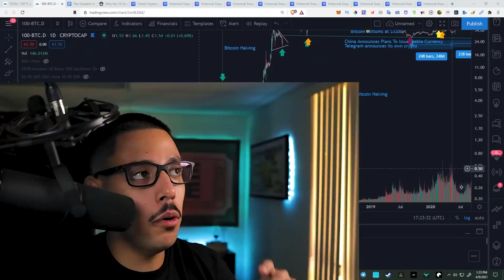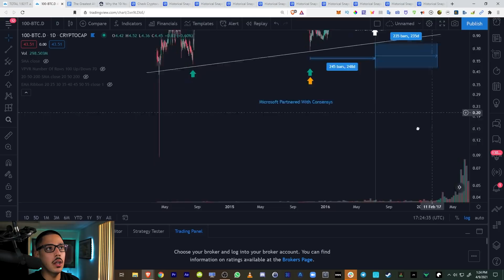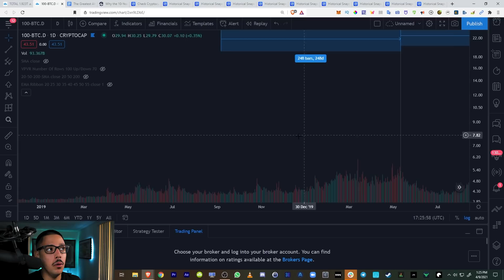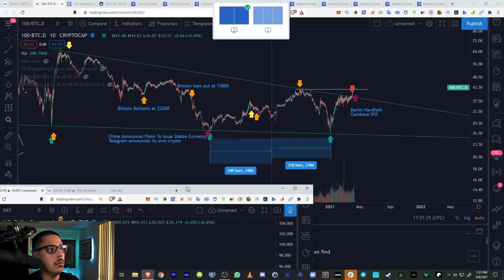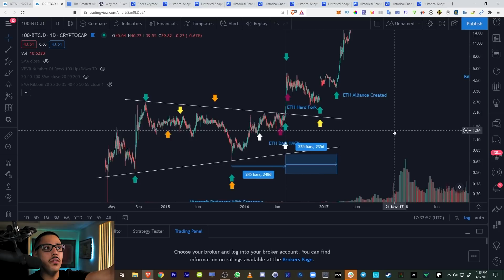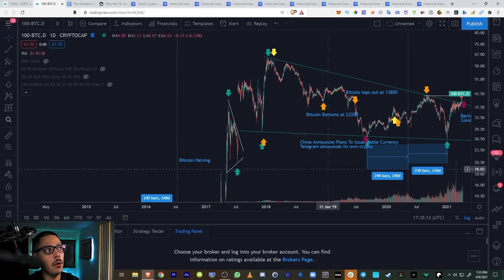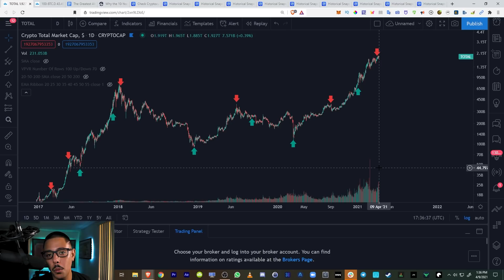The GREATEST Altcoin Story NEVER Told (Coinbase & Ethereum Team Up!)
The In-Depth Altcoin Season Story Continues With Ethereum & Coinbase Updates The GREATEST Altcoin Story NEVER Told!

📸 Join me on Instagram for daily tips and my daily behind-the-scenes vlog on my Instagram Stories

1. 💰 The Strategies I Used To Turn $5k Into $500k ➡️

4. 📸 Join me on Instagram for daily tips and my daily behind-the-scenes vlog on my Instagram Stories

About:
In this video Alexander Lorenzo continues the great Altcoin Season analysis which explains why he hypothesizes one of the biggest Altcoin Seasons to ever be witnessed in cryptocurrency. Alex updates viewers on recent news surrounding Ethereum & Coinbase, as well as explaining why it has a significant impact on Altcoin season 2021. Alex uses detailed dates, articles, and historical events to line up with current trends that indicate huge Altcoin spikes approaching in the coming weeks & months.